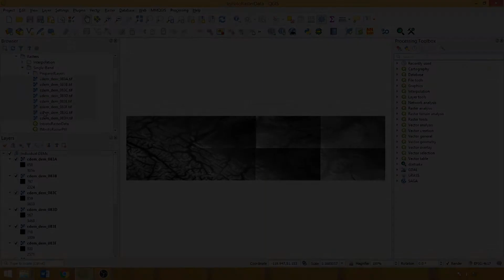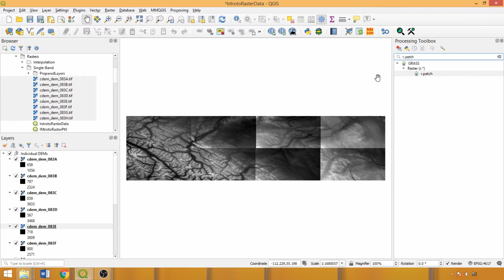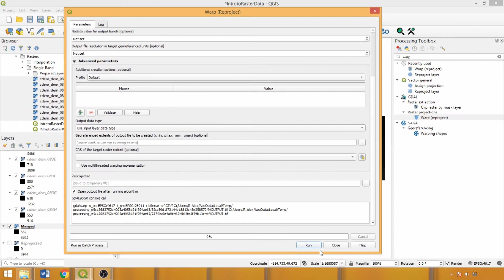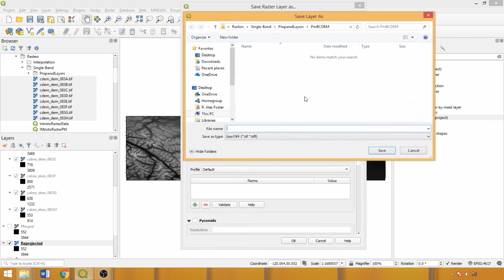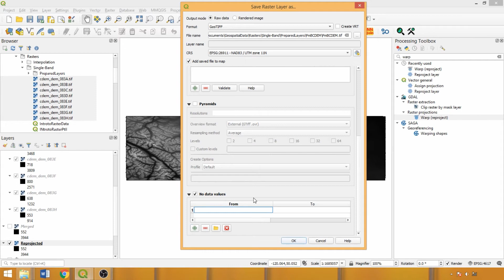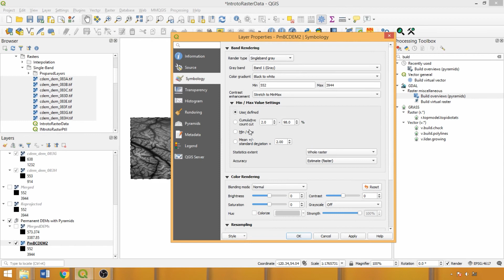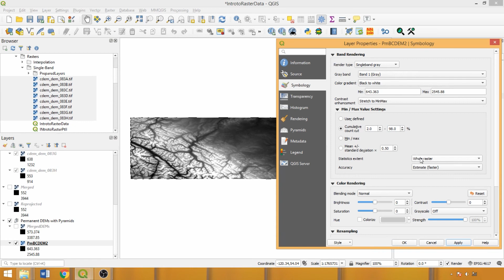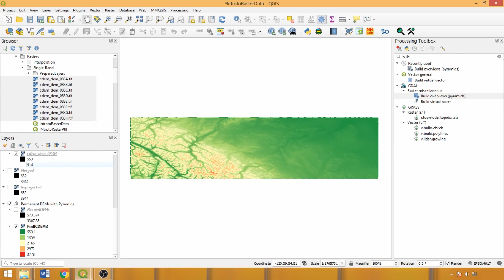Demo 19 – Intro to Raster Data (Part 1) – Processing and Visualising Single-Band Rasters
This QGIS tutorial provides an introduction to raster datasets, covering procedures for processing, exporting and visualizing these datasets. These procedures are demonstrated with the single-band digital elevation model (DEM) rasters downloaded from Open Maps (listed in the table at the end of Demo 2B). Learn the foundational skills for processing, combining and visualizing single-band rasters. Follow along as we reproject and merge the rasters, show export procedures and parameters, and cover available render styles and other key tabs in the Layer Properties Box. Also discussed are export file formats, the setting of cell resolutions and NoData values, the building of overviews (pyramids) for improved rendering times, and other key parameters for enhanced and dynamic visualizations of these datasets.

Raster datasets epitomize the finer-grain information that is increasingly publicly available, with resolutions of 30 metres or less being common. With the skills from these demos, you should be able to apply these tools and procedures to rasters relevant to your own work activities, enabling the use and analyses of fine-grain datasets in QGIS.

Stay tuned for Part II of this demo, where we will cover DEM-specific tools and the Raster Calculator, which can be used to select and reclassify cells by criterion of interest, or integrate multiple rasters.